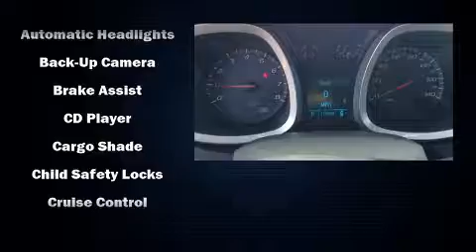2011 Chevrolet Equinox LTZ in Dubuque, IA 52002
Richardson Honda
1475 J.F. Kennedy Rd

Here's a great deal on a 2011 Chevrolet Equinox. Smooth gearshifts are achieved thanks to the efficient 4 cylinder engine, and for added security, dynamic Stability Control supplements the drivetrain. Top features include front fog lights, a tachometer, a trip computer, an automatic dimming rear-view mirror, heated seats, a power rear cargo door, power windows, and a split folding rear seat. Features such as automatic climate control and leather upholstery prove that economical transportation does not need to be sparsely equipped. Premium sound drives 8 speakers, providing you and your passengers a sensational audio experience. Chevrolet ensures the safety and security of its passengers with equipment such as: dual front impact airbags with occupant sensing airbag, head curtain airbags, traction control, ignition disabling, onStar, and 4 wheel disc brakes with ABS. Brake assist technology provides extra pressure when applying the brakes. We pride ourselves on providing excellent customer service. Please don't hesitate to give us a call.